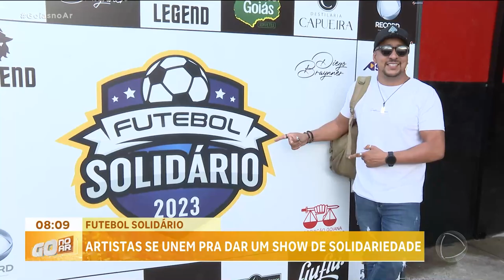FUTEBOL SOLIDÁRIO: ARTISTAS SE UNEM PRA DAR UM SHOW DE SOLIDARIEDADE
E ONTEM TEVE FUTEBOL SOLIDÁRIO NO ESTÁDIO ANTÔNIO ACCIOLY.
VÁRIOS ARTISTAS DERAM UM SHOW DE SOLIDARIEDADE FORA DE CAMPO, MAS DENTRO FALTOU TALENTO. O TIME DOS FAMOSOS PERDEU PRO TIME DA ASSOCIAÇÃO GOIANA DO MINISTÉRIO PÚBLICO POR NOVE A CINCO. PH E MICHEL, EDY BRITTO, DA DUPLA COM SAMUEL, JOHN AMPLIFICADO E OUTRAS ARTISTAS E INFLUENCIADORES MARCARAM PRESENÇA NESSE EVENTO QUE ARRECADOU ALIMENTOS PARA FAMÍLIAS CARENTES.